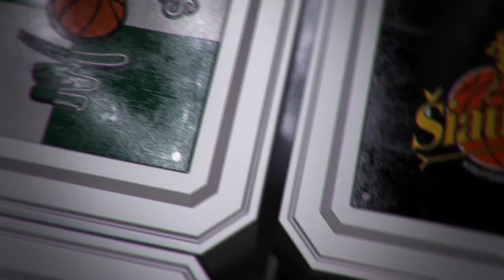V. Pauliukėnas: „Mes žaidėme tikrai gražiai ir aš dėl to džiaugiuosi“